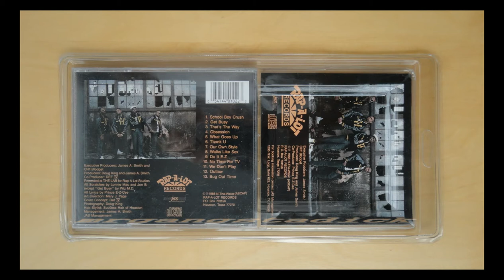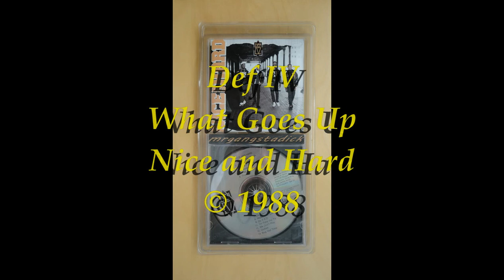Def IV - What Goes Up (Nice and Hard) 1988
cd was recorded in 1988 and contains 13 tracks
                           Rap-A-Lot records